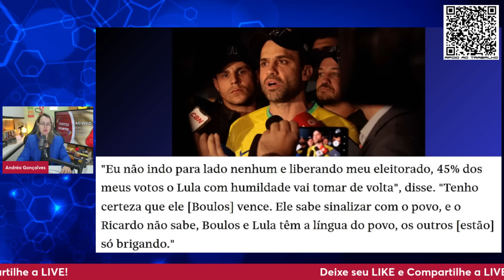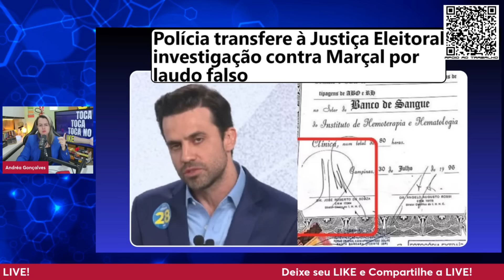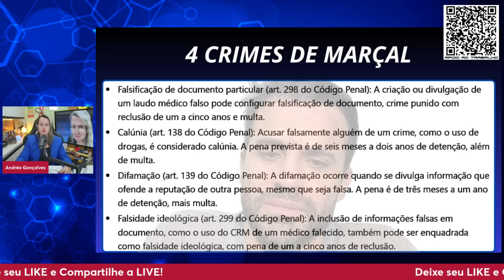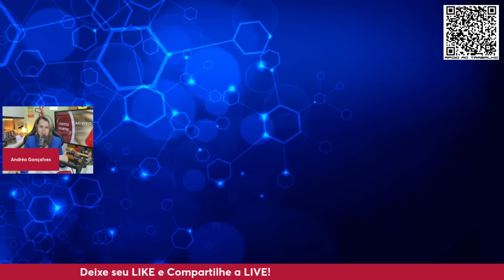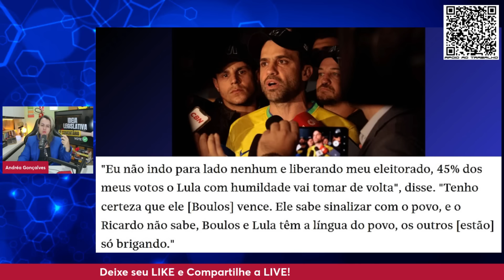DESCULPAS SINCERAS!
ESTRÉIA EM REPRISE DA SEMANA. RESULTADO DAS ELEIÇÕES. ANISTIA E IMPEACHMENT DE MORAES. SOMOS RESISTÊNCIA E QUEREMOS JUSTIÇA. SEM ANISTIA. MARÇAL LEVA CADEIRADA DE DATENA. NOVO DEBATE. ENFRAQUECE BOLSONARO E CONTRIBUI PRA SUA PRISÃO. STF GONET SE MANIFESTA.
🚨VAMOS DIVULGAR!